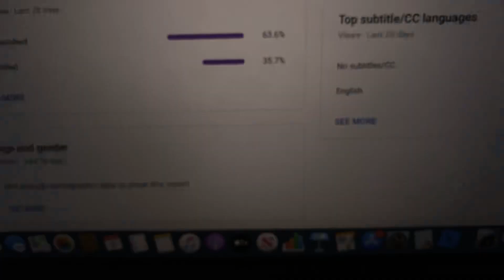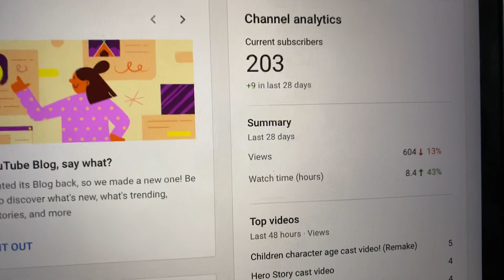For people that aren’t subscribed to my channel